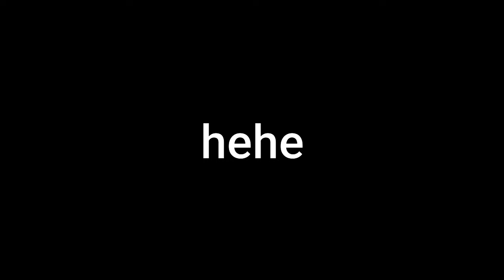Minecraft Bed Wars EPIC DUB!! (*With VOICE*)